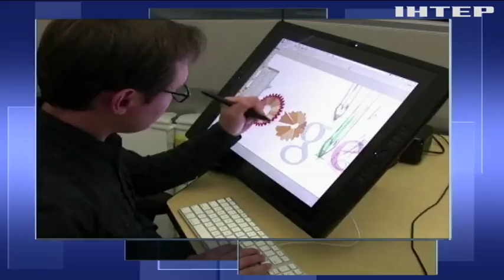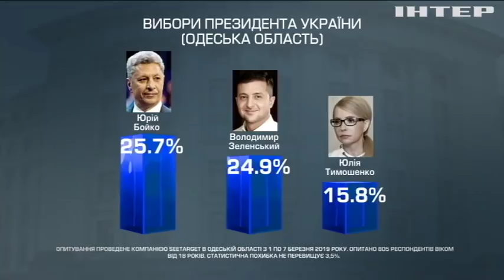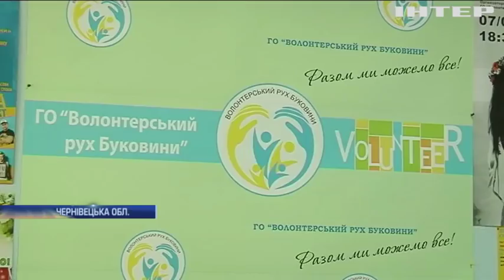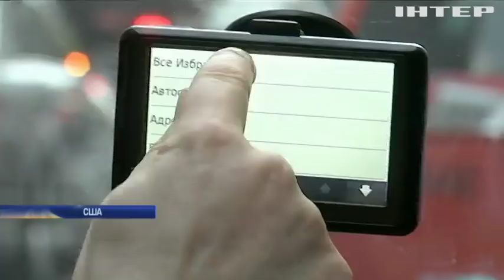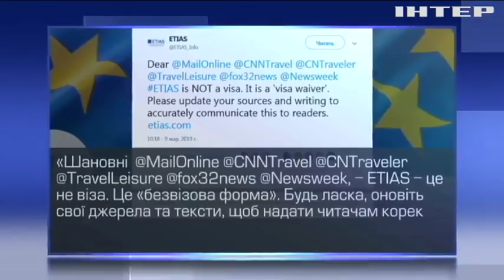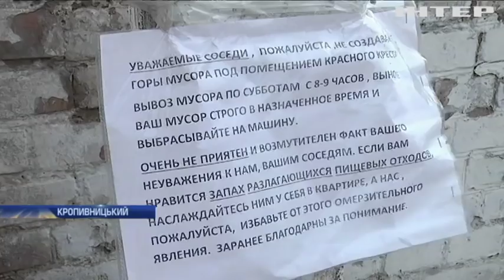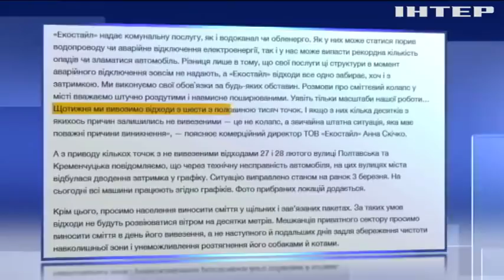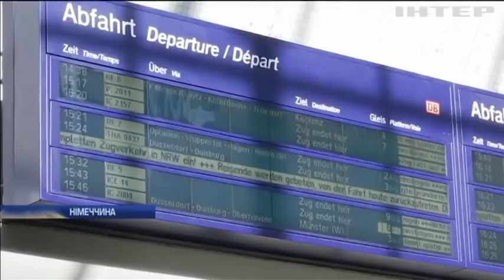Подробности, выпуск за 11 марта 2019 года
Дивіться у цьому випуску: Мовне питання і тарифи на газ: про що говоритимуть депутати Верховної Ради цього тижня? Юрій Бойко очолив рейтинг симпатій виборців Одеської області - соціологи. На Донбасі бойовики порушують режим тиші.